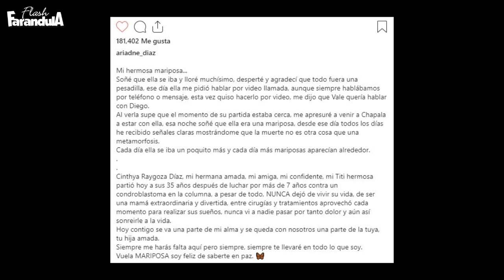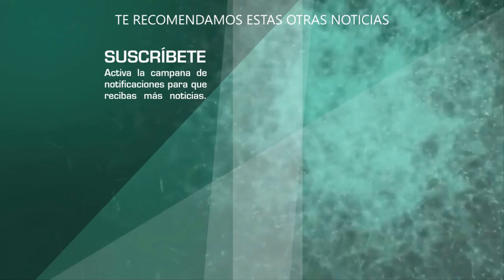Ariadne Diaz SUFRE desgarradora perdida